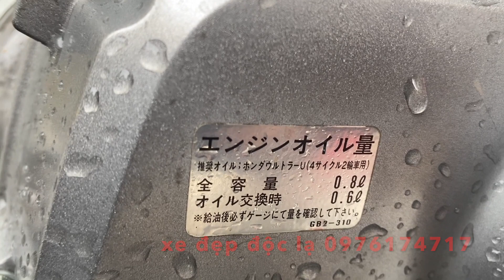Xe đẹp độc lạ Review cho ae rã xác con Custom 50 2004 nguyên rin cực đẹp 0976174717 phần 3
** Kênh chuyên về dòng xe Exciter , Sirius Độ Kiểng đẹp cho anh em có nhu cầu mua hoặc sơn sửa dọn kiểng.
** Kênh chuyên Xe nội địa Nhật Bền Đẹp Độc Lạ cho anh em xem và có nhu cầu mua sở hữu 1 chiếc cho riêng mình.

                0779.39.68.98 (Mr.Sang xe Exciter-Sirius độ kiểng)

*Zalo hoặc FB: 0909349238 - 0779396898